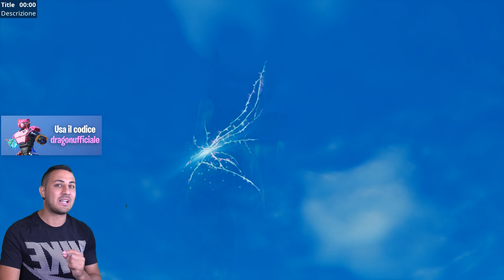Nuova MAPPA! SFERA METEORA e ADDIO NEVE!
Fortnite Battle Royale: svelati alcuni dettagli sulla nuova mappa della season 10!